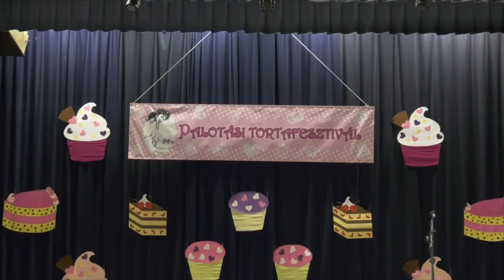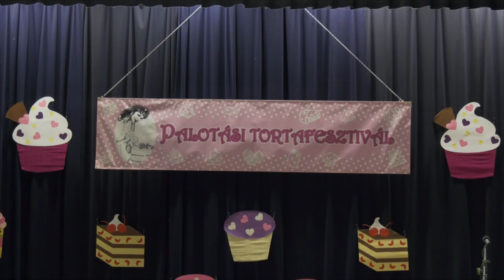V. Tortafesztivál - Palotás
Palotási tortafesztivál.
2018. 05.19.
Torták - zenés klip